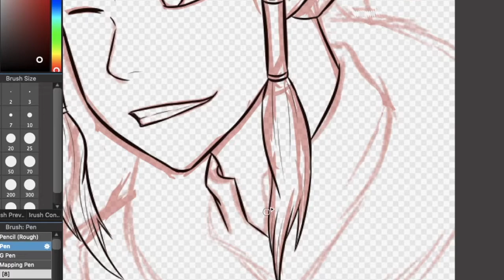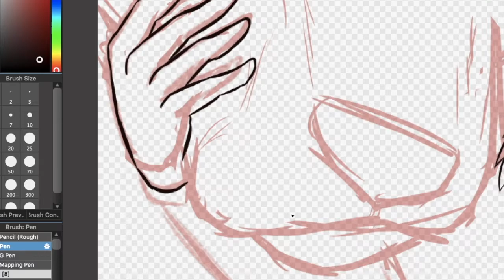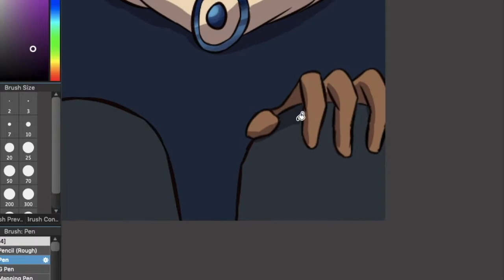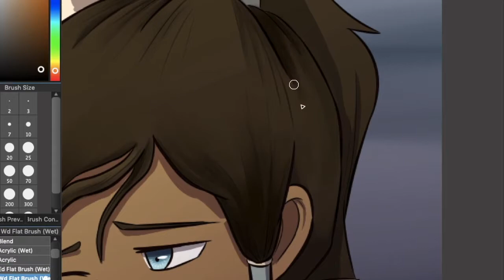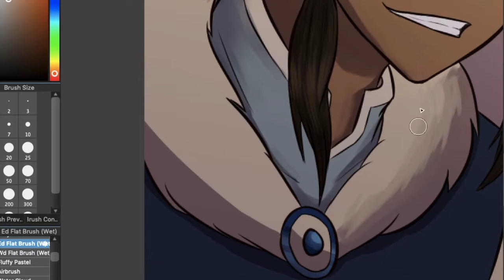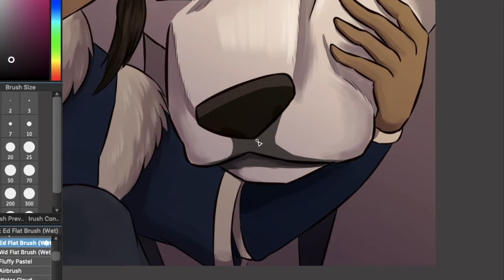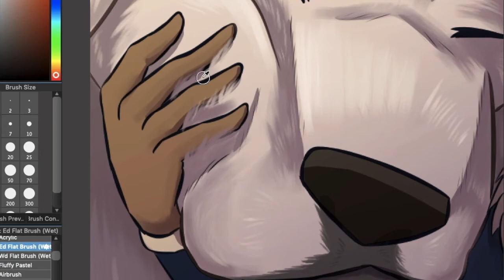Korra & Naga: Southern loners | Speedpaint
I wish the show could have focused more on her loneliness during the Southern water tribe compound. The only people there are the masters and they were there to train her. She only has Naga as her friend.

This could have explained her behaviour when Tenzin requested her to stay at Air Temple Island. She just made new friends in the city, and now was forced to stay away. Also, this may be the reason she was struggling to adapt Air nation culture and learn air bending, since the culture focus detached from the world to find their inner peace, and she didn’t want to be isolated again.

I don’t want this video to become super sad, so I pick some lift-up music at the half end.
I attempted to minimise the zoom, but my eyes aren’t really good, and I favour the quality of the artwork over the video so yeah… a lot of zooming (yikes).

Characters:
Korra & Naga - Legend of Korra